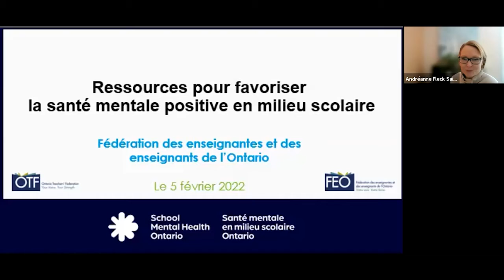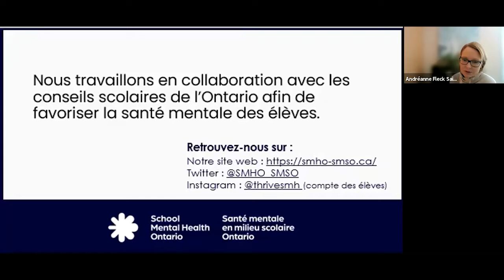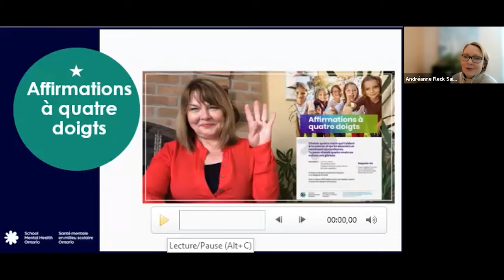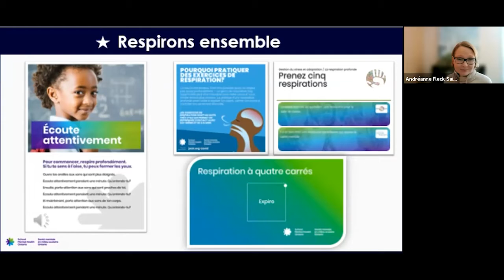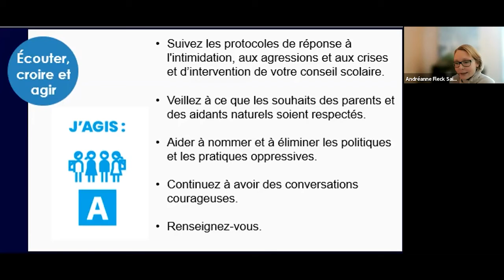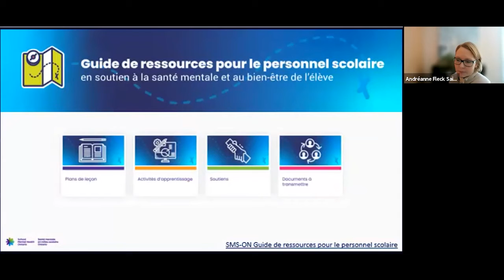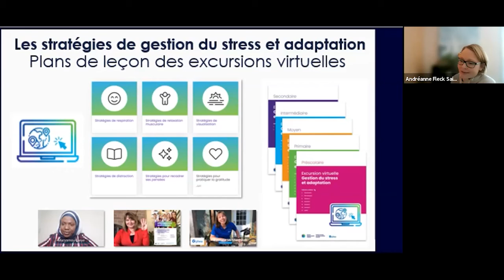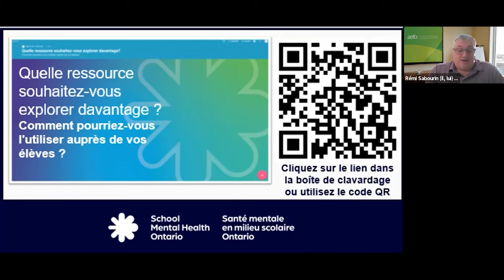Ressources de Santé mentale en milieu scolaire Ontario pour les élèves et les enseignants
Cet atelier explorera les nombreuses ressources développées par Santé mentale en milieu scolaire Ontario à l'appui de l'apprentissage des enseignants et des élèves. La session fournira aux enseignants une feuille de route pour commencer l'année scolaire avec des ressources, des leçons et des pratiques quotidiennes en matière de santé mentale qui soutiendront la santé mentale et le bien-être des élèves et aideront à développer des compétences d'apprentissage socio-émotionnel.